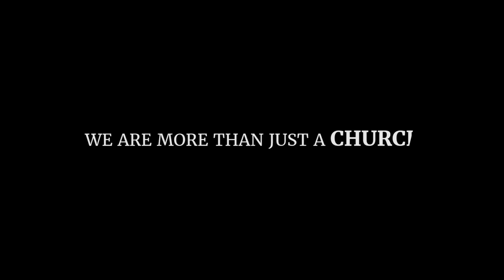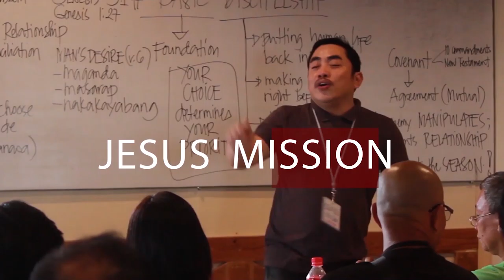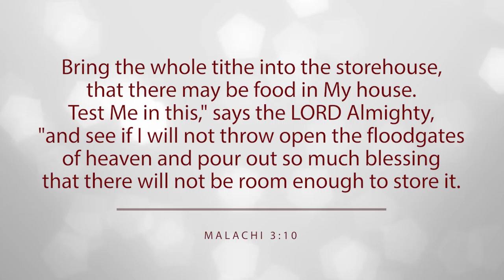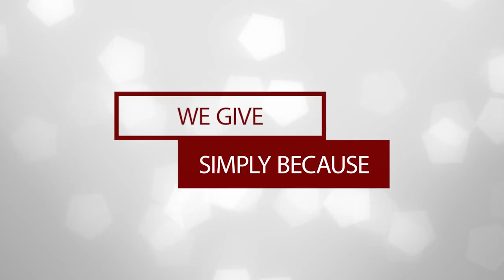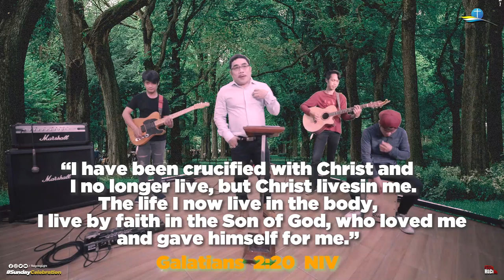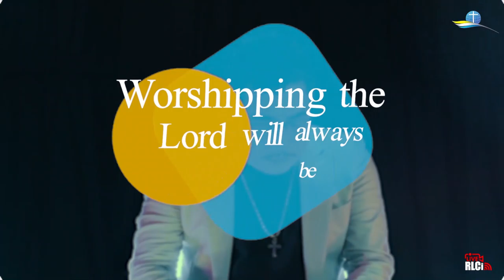LIFE AFTER DEATH | PASTOR LITO PEREN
We have faith in Jesus who gave his life for us so that we could have eternal life. We believe that Jesus was resurrected and we will also rise with Him.

by Pastor Lito Peren